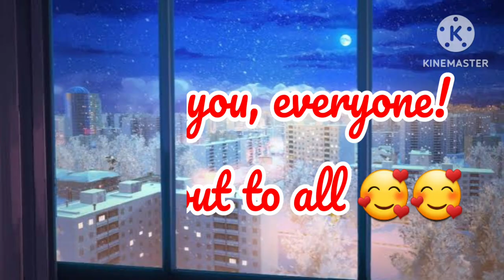BRUNETTE x KAMI FRIENDS - Future Lover (Առաջին Ստուդիա) | FILIPINA REACTS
այնքան ակնածանքով նրա ձայնից, և նրանք այն կատարեցին այնքան զարմանալի: Հավանեցի ♥♥
Love so amazed by her voice and they performed it so amazingly. I liked it ♥♥

Check out the link to see the original video. :)